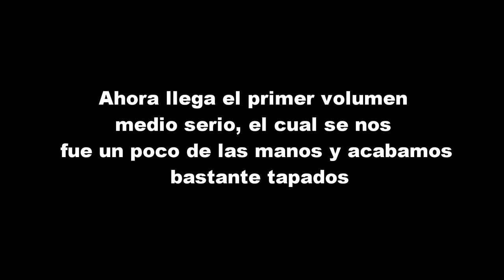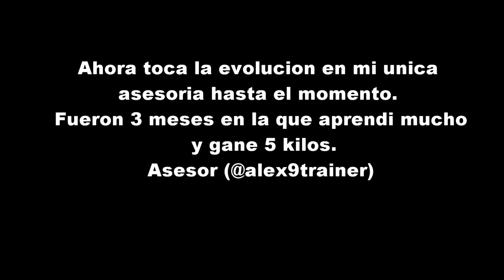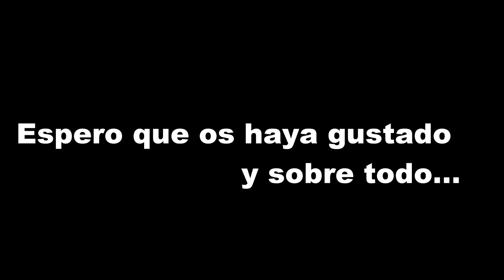My 3 years NATURAL TRANSFORMATION [18-21] (Fernando Alvarez)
This is my 3 years natural transformation, I hope you like it.
Music  channel:
First song: Rival x Cadmium - Just Breathe (ft. Jon Becker)